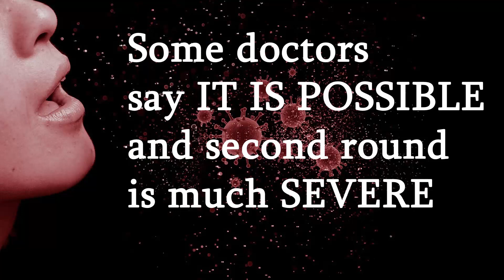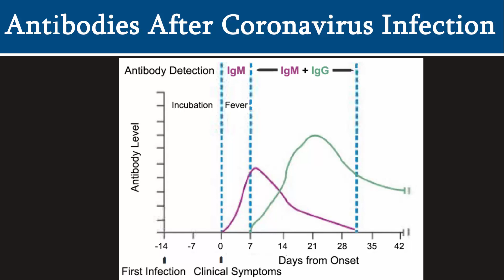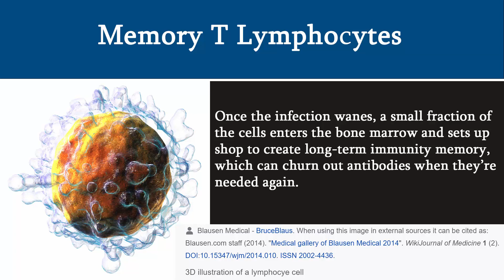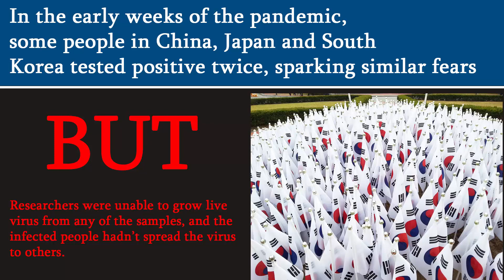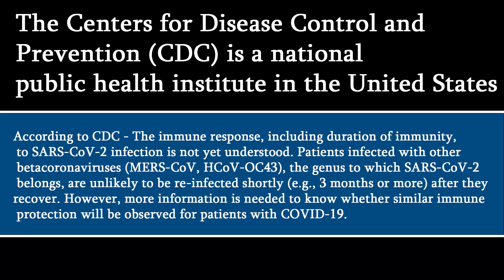COVID-19 Twice? - Myth or reality?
COVID-19 has posed a large problem to this world . There have been reports of patients getting reinfected with COVID-19 as they tested positive for the virus again after discharge.  We want to clarify whether this actually exists or is it just a myth.
SARS-CoV2 and COVID-19 are Same